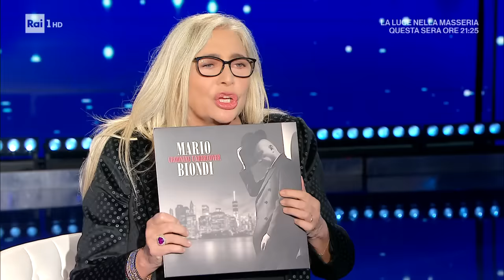Mario Biondi - Domenica In 07/01/2024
- L'artista Mario Biondi si racconta a Mara Venier dalle curiosità della sfera privata fino alla sua carriera ricca di successi. La musica di Mario Biondi, un mix tra jazz e soul, e la voce calda e sensuale alla Berry White, seducono il pubblico. Non solo la carriera musicale è movimentata e di successo, ma anche la sua vita come racconta l'artista a Mara Venier: "Un matrimonio, quattro donne 10 figli", l'ultimo annunciato poco tempo fa, a novembre scorso".